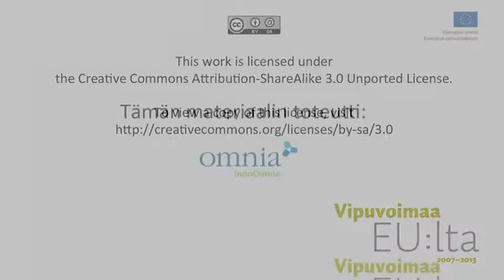English Video 4.1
Asking for directions to the restaurant